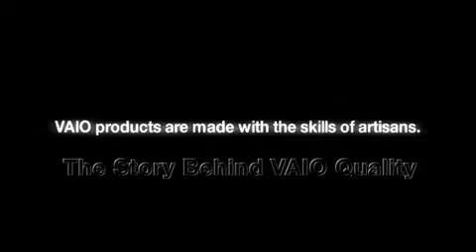VAIO Quality2.flv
Roborts are not capable of performing most precise work.The hands and skills of people are.Take a look at how Sony's artisans make vaio.